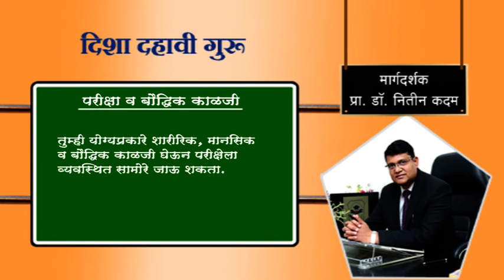परीक्षा व बौद्धिक काळजी